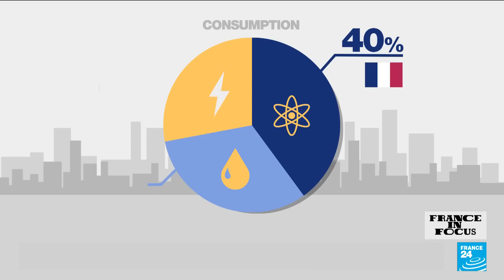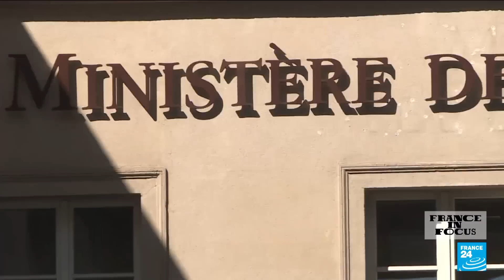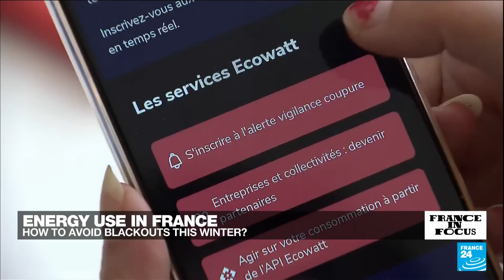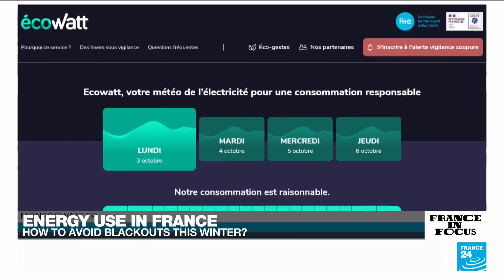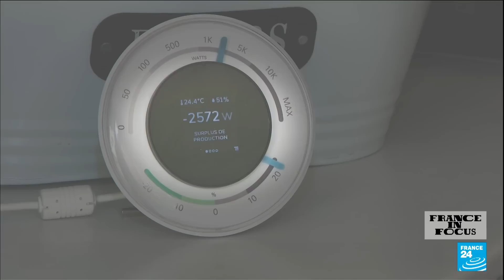France in for a tough winter as energy savings loom • FRANCE 24 English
With energy prices in Europe and around the world rising, there are concerns that this winter in France will be tough. Consumption will need to be reduced, and in a worst-case scenario, cuts will be unavoidable. This is just one of the consequences of the ongoing war in Ukraine. But electricity in France is predominantly generated from nuclear energy, accounting for almost 70 percent of the country’s needs. So as we head into winter, why are there concerns?